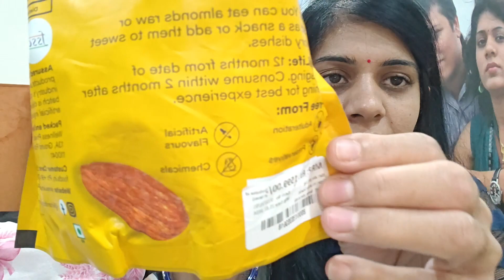Shopsy Shopping 🛍️ | Sonali’s Colourful life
Take a look at this Organic Grocery 100% Natural Cashew | Premium Kaju nuts |Nutritious, Crunchy & Delicious Cashews Cashews on Flipkart